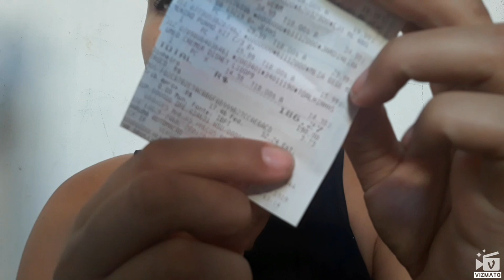PRIMEIRAS COMPRAS DO ENXOVAL DO BEBÊ👶❤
No vídeo de hoje vou estar mostrando as primeiras comprinhas do enxoval do bebê!!

  Um super beijo,fiquem com Deus e até a próxima😘👋

                     by Nah Trajano